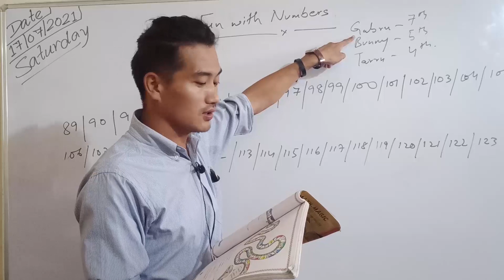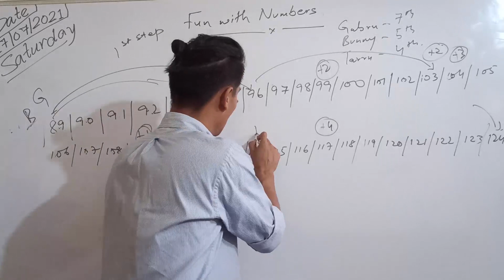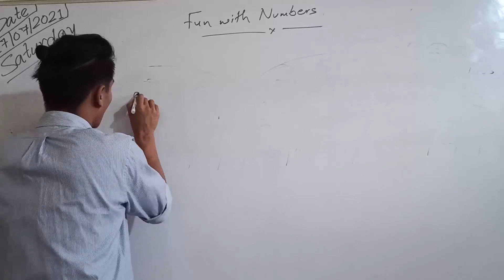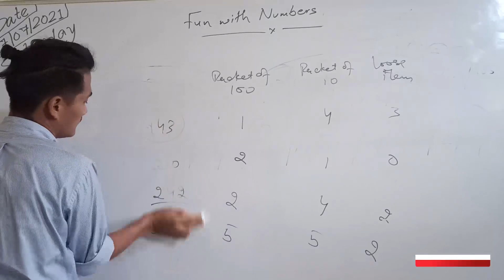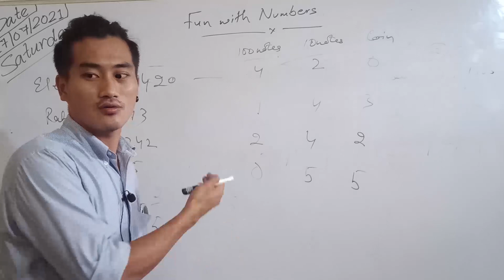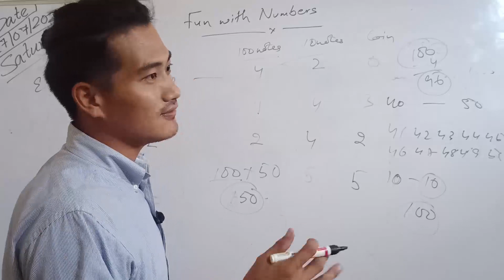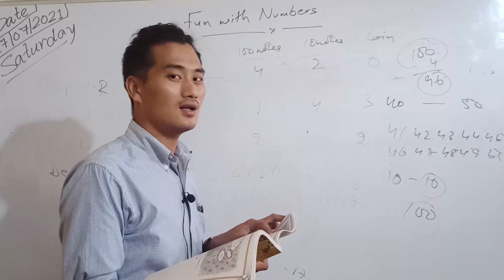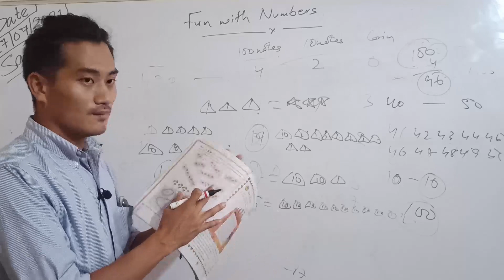Class III Mathematics Day 5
Chapter: Numbers with Fun